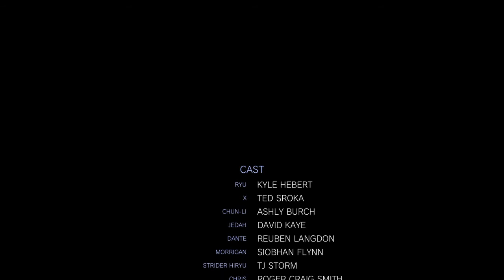Requested MARVEL VS. CAPCOM: INFINITE Iron Man and Rocket Raccoon Arcade Gameplay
Requested by Joel Yoshicool Silverstein